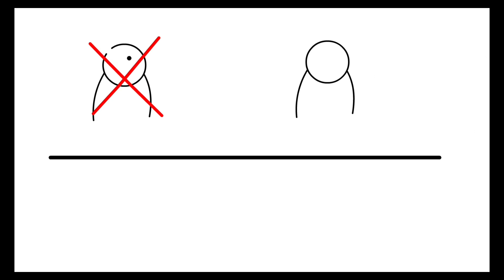HE-95k projectile test (fictional)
small animation test
HE-95k (High-Explosive - 95 kilojoules) with 150mm Penetration at 200m**

1. **Projectile Type:** High-Explosive
2. **Explosive Energy:** 95 kilojoules
3. **Armor Penetration:** 150 mm (at a distance of 200 meters)
4. **Blast Radius:** Extensive range of explosive shockwave and shrapnel.
5. **Purpose:** Effective against infantry, lightly armored vehicles, and structures. Capable of penetrating armor up to 150 mm at a distance of 200 meters.
6. **Features: The projectile possesses high efficiency in destroying objects and creating extensive zones of impact. Suitable for disrupting extensive defensive lines and massed enemy forces.